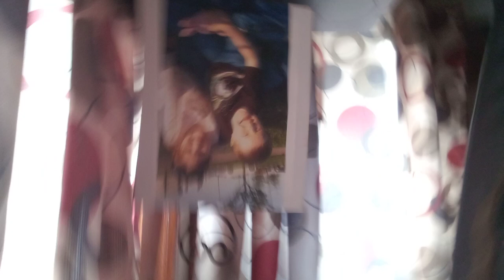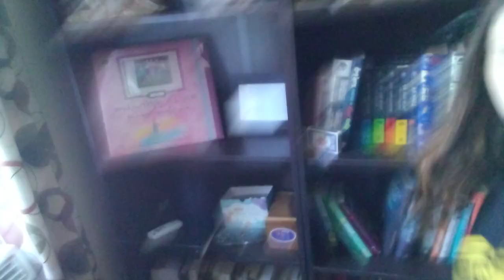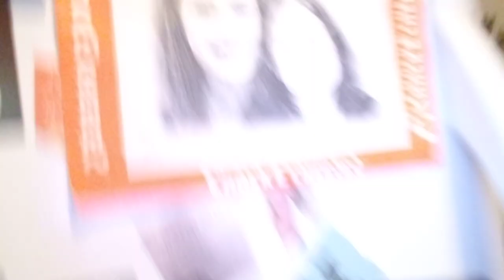HOUSE TOUR *VERY big MESS*